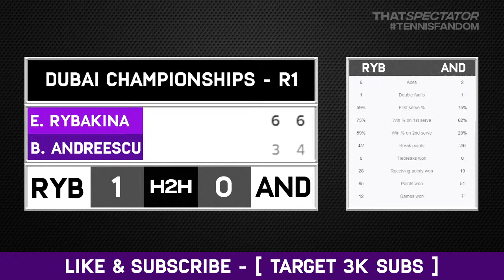RYBAKINA vs ANDREESCU | DUBAI CHAMPIONSHIPS 2023 - ROUND 1 | LIVESTREAMING SCOREBOARD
LIVE: ELENA RYBAKINA vs BIANCA ANDREESCU
WTA 1000 | DUBAI CHAMPIONSHIPS  2023 - ROUND 1

Livescore / SCOREBOARD
Reaction Stream
Tennis Fandom / Watchalong